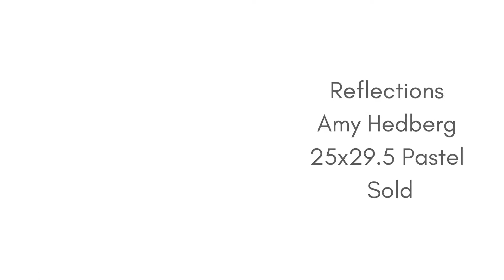MARY MULLER STUDIOS STUDENT WORKS FALL & WINTER 2020